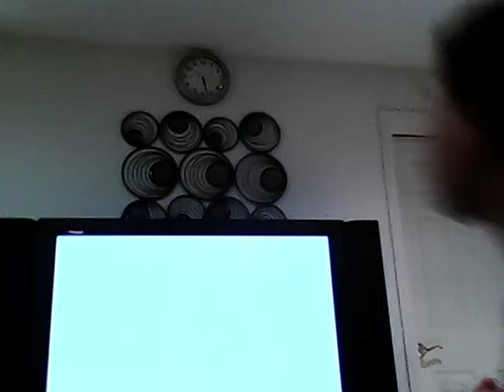Invincible man adventures part 3